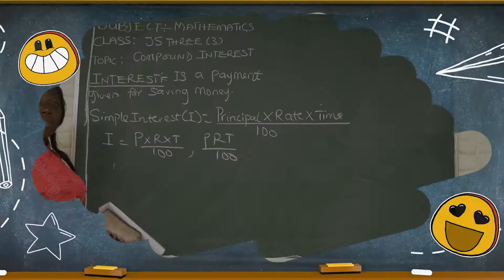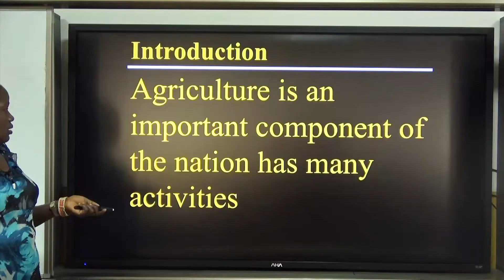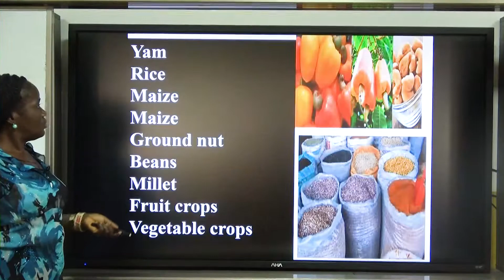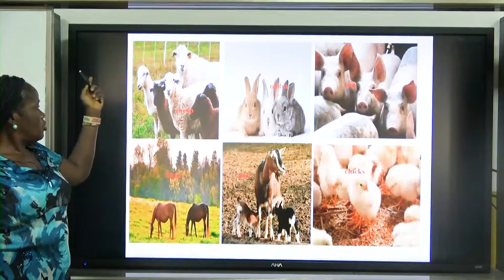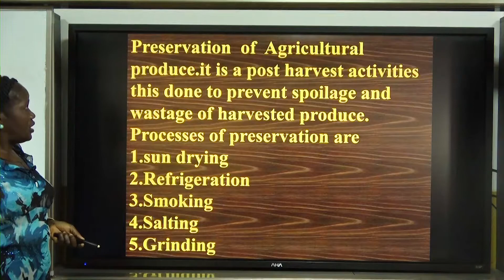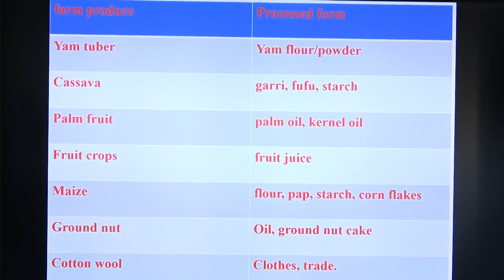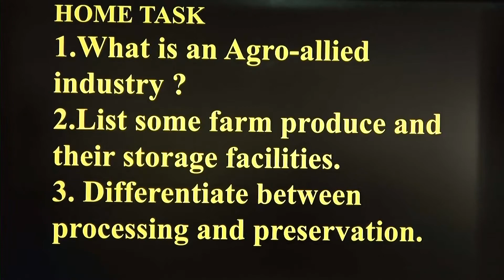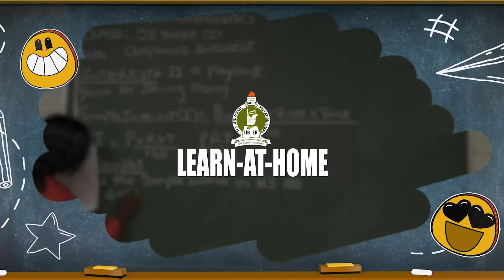AGRICULTURAL SCIENCE (JSS 1-3) AGRIC ACTIVITIES